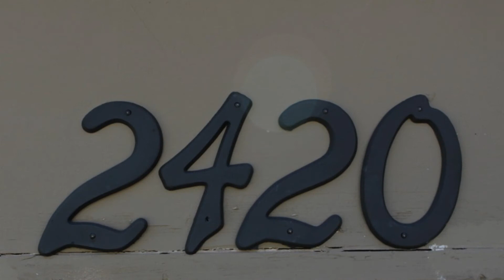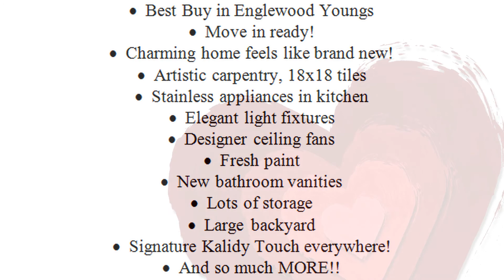Kalidy Homes: 2420 NW 13th St, Oklahoma City, OK 73107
This home just received the full Kalidy Treatment.
Which means a gorgeous home with quality upgrades from top to bottom!

Schedule a showing today!
•  Best Buy in Englewood Youngs
•  Move in ready!
•  Charming home feels like brand new!
•  Artistic carpentry, 18x18 tiles
•  Stainless appliances in kitchen
•  Elegant light fixtures
•  Designer ceiling fans
•  Fresh paint
•  New bathroom vanities
•  Lots of storage
•  Large backyard
•  Signature Kalidy Touch everywhere!